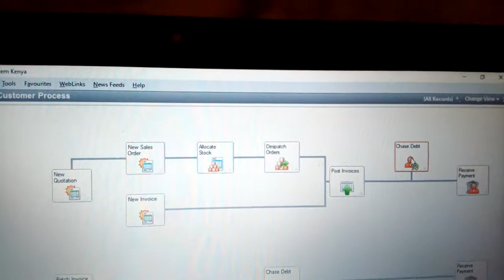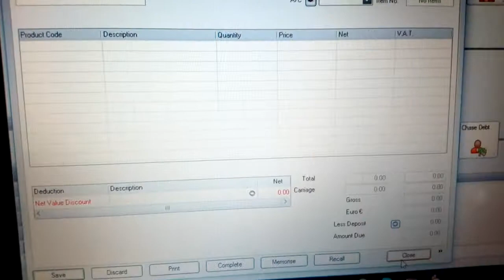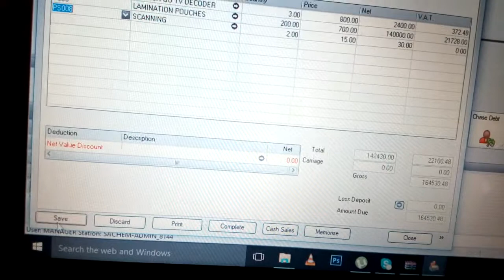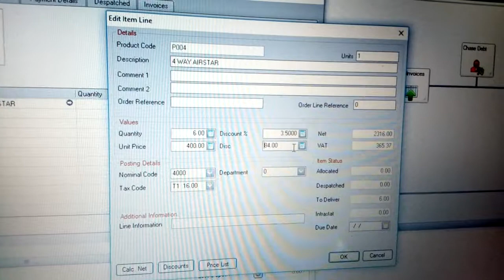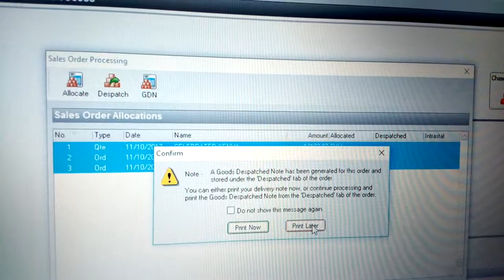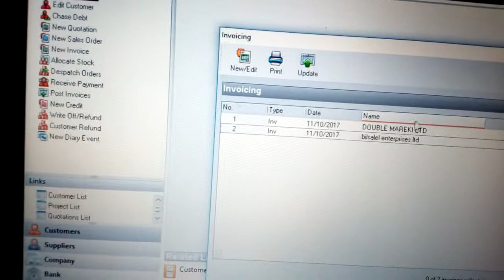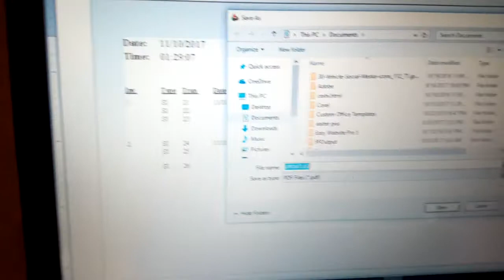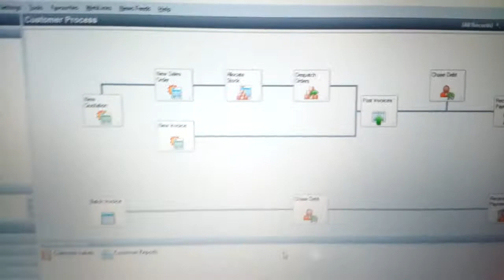Customer process, allocate customer payment on account sage 50|Sachem kenya|Tanzania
sage 50 allocate payment on account to invoice
allocate customer payment on account sage 50,Customer Process map. The Customer Process map guides you through the anticipated sales process step by step, from creating a new quotation or invoice to receiving payment. ... Sage 50 Allocate credits notes or payments on account to invoices

    Open the Bank accounts module and select the account to be used for the allocation then click Customer receipt. Account* From the drop-down list choose the customer record. Date* Enter the date required for the allocation. Amount. ...Click Save. Click Close.
Accounts Professional only - This option opens the Product Sales Order window and can be used to create a new sales order.To add a customer into Sage 50, open the Customers & Sales Navigation ... You can repeat this process for as many customers as you have in your business.What is the procedure to back out a customers payment when it's returned from the bank? Is it. any different if the month the payment Customers and Suppliers onto the List option. On the main Sage 50 desktop, Click the Tools menu (at the top), then Click Options and then Click the View ... This one-off procedure will need to be repeated for each report to be added. How to process a transaction in Sage 50,How To Record And Receive Customer Payments In Sage 50
Step by step tutorial about record and receive customer payments in sage 50 ... Click Process to record the transaction and update account balancesStep by step tutorial about Setup Customers and Vendors in Sage 50. ... transaction date you had entered during the completion of company setup process.
How to Invoicing Your Customers Using Sage 50 Accounts
Invoice Your Customers Using Sage 50 Accounts, don't panic here is ... Service invoicing is an easy process as compared to the product invoicing.how to unallocate payments in sage 50
how to allocate a customer payment on account in sage
how to allocate credit note to invoice in sage 50 ,sage 50 allocate supplier credit note to invoice, supplier refund sage 50, customer refund on sage line 50, how to do a customer refund on sage
There are two ways to process a transaction in Sage 50 (U.S. Edition). ... From the Customer and Sales Task menu, click the Sales Invoices sage 50 menu bar missing, sage 50 accounts